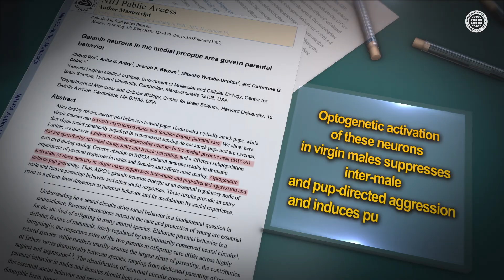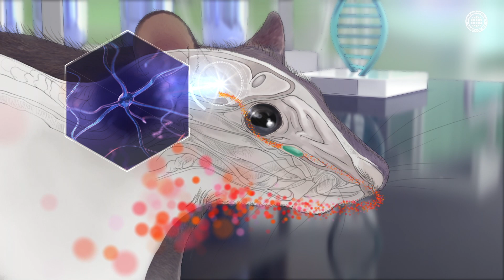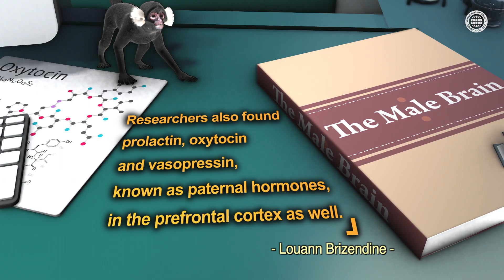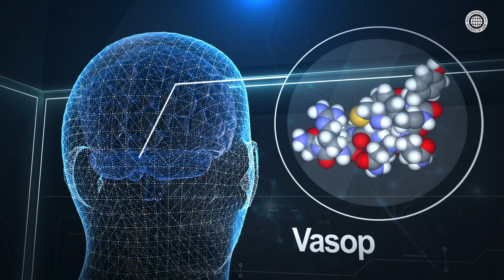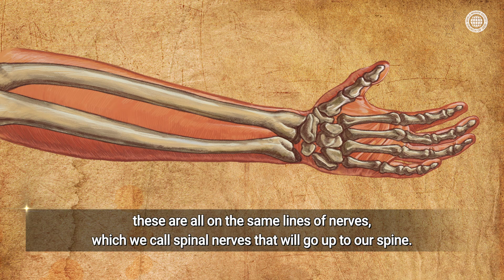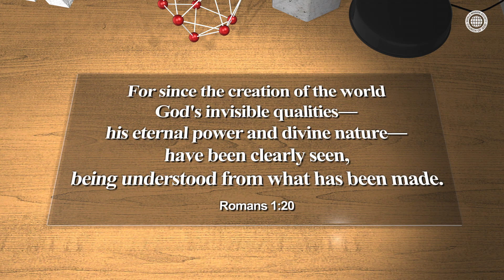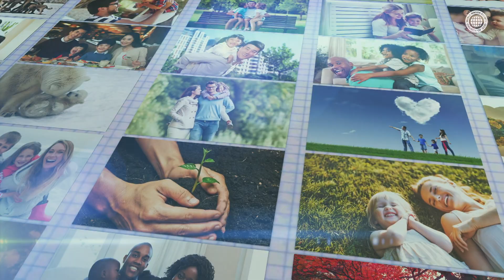Father’s Love — the Mysterious Power of Love [Full Episode], WMSCOG, Church of God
“Father’s Love — the Mysterious Power of Love” is a special video made by the World Mission Society Church of God.
Based on the medical science, life science, and brain science, and Bible, this documentary video explains the mystery of paternal love in depth. This video is the full version of Part 1-Part 6.

PART1. Father’s Love that’s like a Supernatural Power to lay down their lives for the lives of their children(00:00)

PART2. A Father’s Love Blossoms Even in a World of Predators(03:29)

PART3. The Discovery of the Science behind a Father’s Brain(07:12)

PART4. Couvade syndrome—Father’s Sympathetic Pregnancy(11:07)

PART5. “The Return of the Prodigal Son,” Paternal Love in the Bible (13:45)

PART6. The Reason Christ Endured the Suffering on the Cross(15:47)

The footage of the Sampoong Department Store accident provided by Seocho Fire Station

Citations
1. “Galanin neurons in the medial preoptic area govern parental behavior” by Wu. Zheng, Anita E. Autry, Joseph F. Bergan, Mitsuko Watabe-Uchida, and Catherine G. Dulac.
2. Louann Brizendine, M.D., The Male Brain, Three Rivers Press, 2010, p. 84.